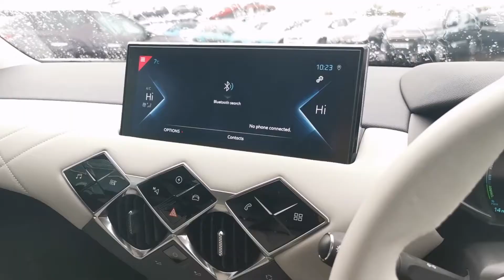Ds 3 CROSSBACK E tense Ultra Prestige